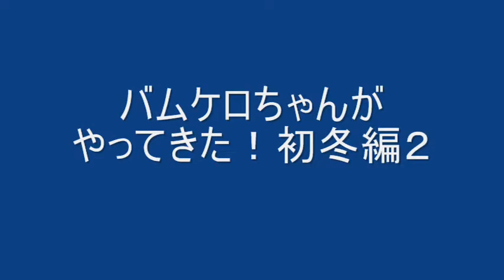福岡の質屋ハルマチ原町質店(はるまちしちてん)動画ブログ一万本ノック！